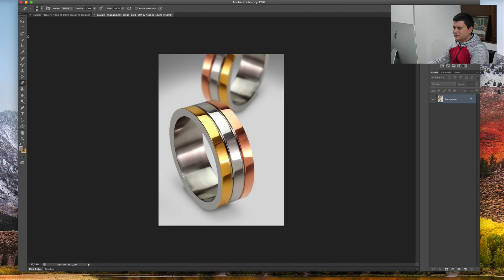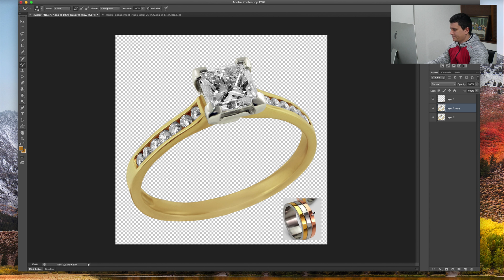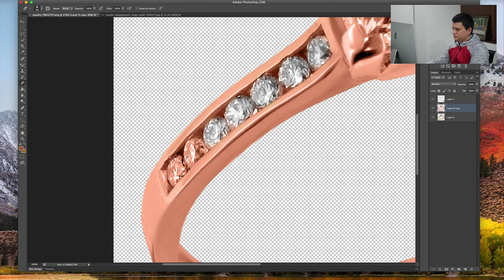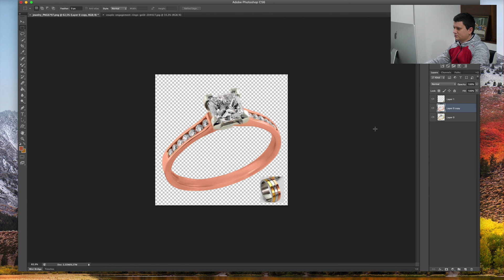How to change Jewelry color in Photoshop - Jewelry editing tutorial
In this video I will show you how to change jewelry color to yellow gold, white gold and rose gold. The tools that we are going to use is the Color Replacement tool and a picture of three rings that we need to sample from to get the right color for the color change.

My Gear
Camera: Lumix G7 4K Wi-Fi
Computer: iMac 27inch Retina
Mouse: Logitech MX Master
Keyboard: Apple Magic Keyboard

Thanks to Fernando Arcos for the picture of the rings that I sample from.